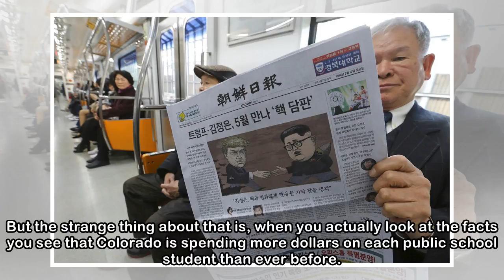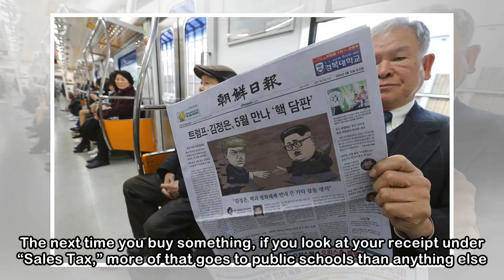Education spending vs. teachers’ salaries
GET BREAKING NEWS IN YOUR BROWSER. Sign up for newsletters and alerts Submit your news tips or photos Headlines have been dominated lately by teachers protesting l...